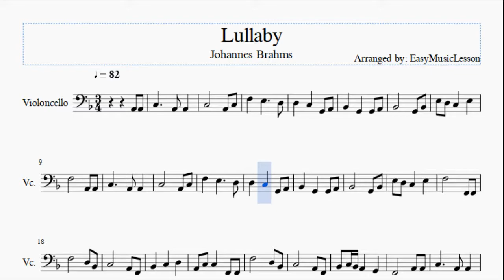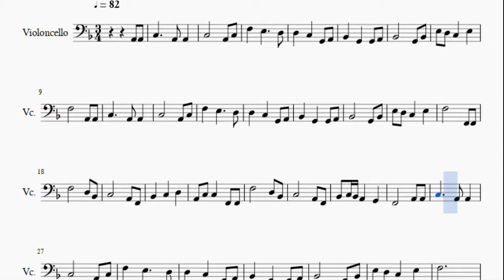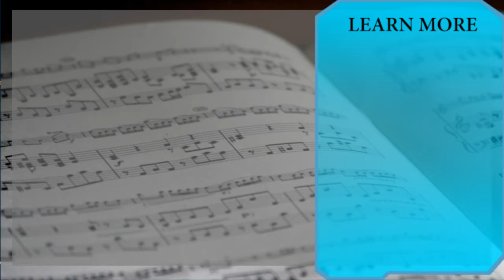Cello Sheet Music: How to play Lullaby by Johannes Brahms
Here is a sheet music/tab video on the song Lullaby by Johannes Brahms on the cello. A cello sheet music arrangement which is transposed to notes that are easily played by cello, for the song Lullaby by Johannes Brahms.

EasyCelloLesson teaches you to play the your favorite instrument, through well-arranged sheet music so that you too can learn how to play Lullaby by Johannes Brahms on the cello as fast as you can. A cello sheet music with backing tracks to help your play the song better.